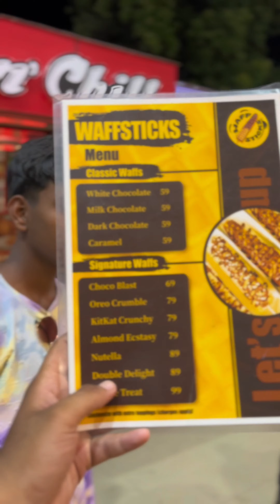🤯💢அட என்ன பா சொல்லுருக்க வெறும் 20₹ iku natural ice cream ஆ 😱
salem salem street food non veg salem street food vegetarian salem street food shorts salem
street food biryani salem street food in tamil salem best street food salem bus stand street food salem hasthampatti street food salem new bus stand street food peppa foodie shorts peppa foodie shawarama peppa foodie beriyani, idris explores, irfans view, food review tamil